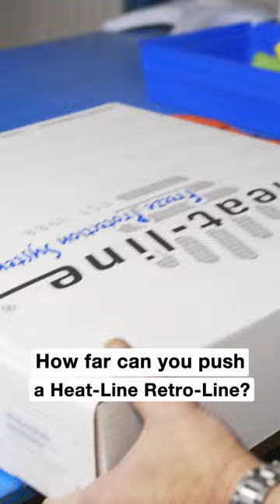How Far Can You Push A Retro-Line?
How far can you push a Retro-Line heating cable system?